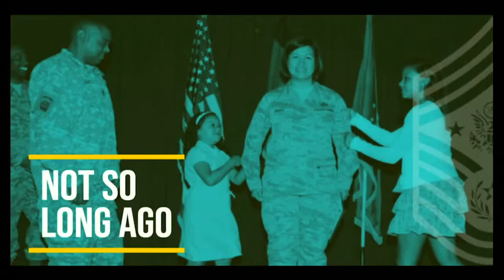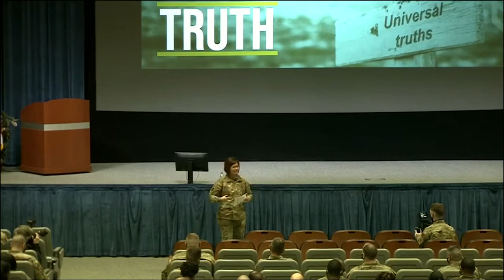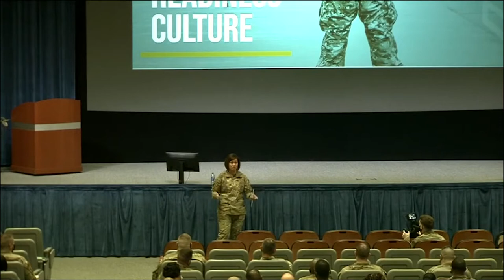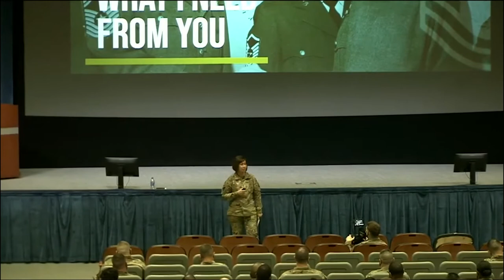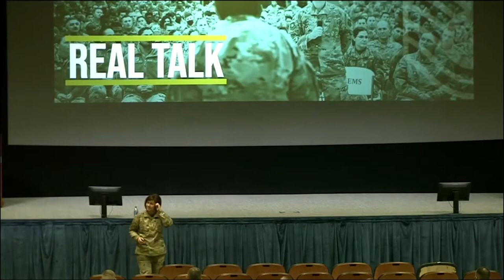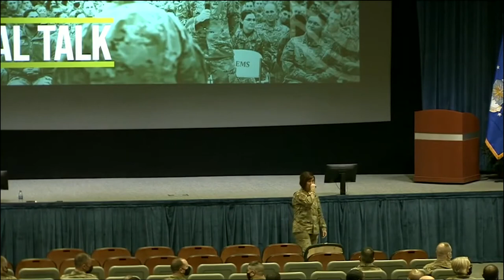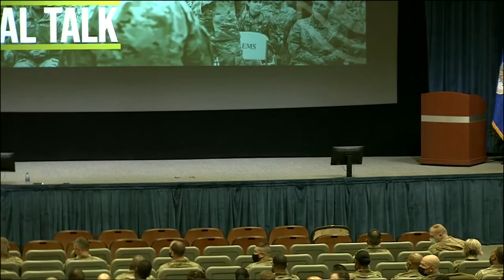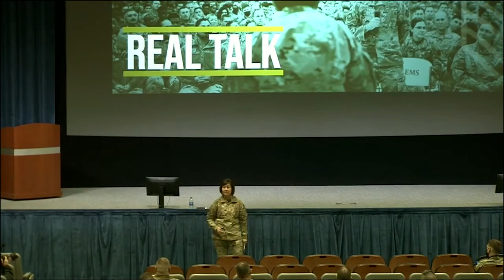Strategic Viewpoints with CMSAF JoAnne Bass (15 Feb 2022)